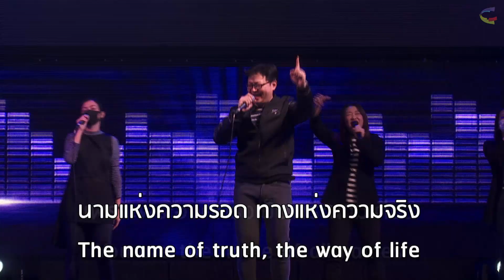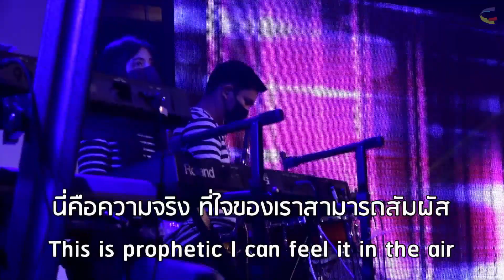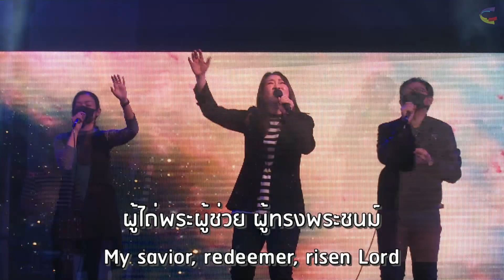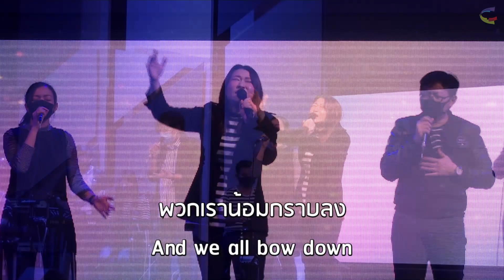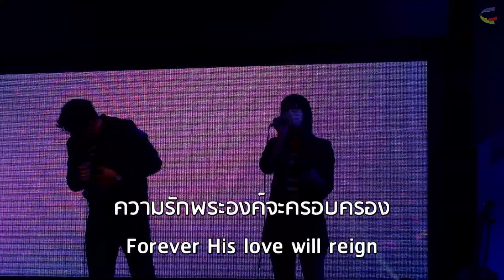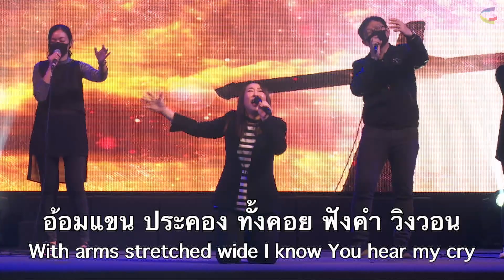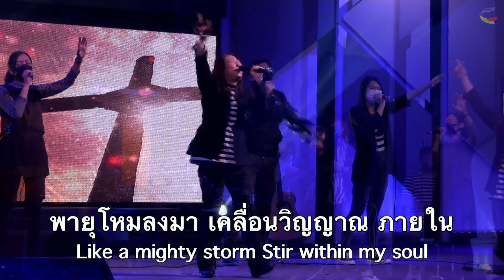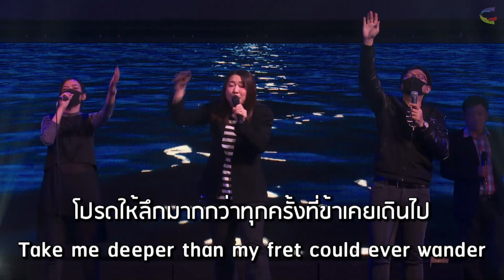การนมัสการออนไลน์ 5 เม.ย. 2020 | คริสตจักรแห่งพันธสัญญากรุงเทพ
การนมัสการออนไลน์วันอาทิตย์ที่ 5 เมษายน 2020